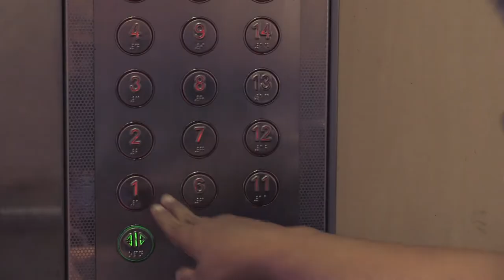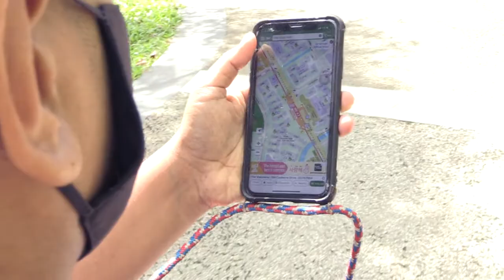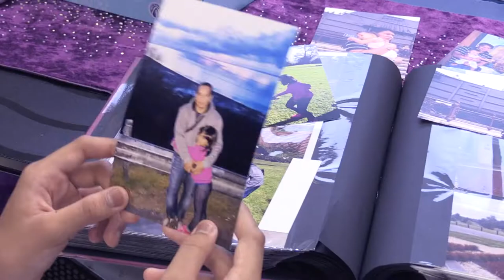Rayakustika 2021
Rayakustika is an Aidiladha variety special that amalgamates enlightening content and heartwarming entertainment that exudes beneficial messages that serves to touch viewers' mind and soul. While highlighting the perseverance of inspiring individuals withstanding and recovering from difficult conditions, the show aims to empower the viewers through stories that recaptures the essence of our capacity to rise above dilemmas and the ability to find strength to overcome challenges. Viewers will be immersed with soul enriching music of varying genres that resonates the tranquility of Aidiladha.

Rayakustika is helm by popular radio personality, AB Shaik, along with Pesta Perdana 2021 Young Star winner Nik Aqimi. The two will share their intergenerational concept of blessings and gratitude in celebrating Aidiladha. Other performers include, Aisyah Aziz, Olynn Salleh, and Anugerah 2021 Champion O.M.A., and semi-finalist Anak-Anak Haron.